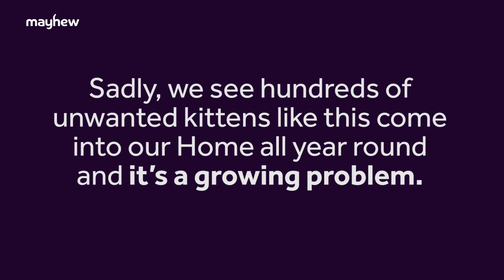Two Rescue Cat Mums Raise Eight Kittens Together | Family Guy Kittens | Cats | Mayhew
Meet Lois, Peter, Meg, Chris, Stewie, Brian, Jo, Cleveland and Quagmire, named after Family Guy as they are such a big, loving family!

Eight kittens were discovered in a local car garage, being fed and raised by two cat mums, one feral and one domestic.

ABOUT  MAYHEW
Mayhew is a leading and busy animal welfare organisation in London, helping thousands of dogs and cats to escape a life of abandonment, cruelty and neglect every year. With our initiative TheraPaws, we take dogs into care homes, hospitals and hospices to promote well-being and companionship to the elderly and sick.